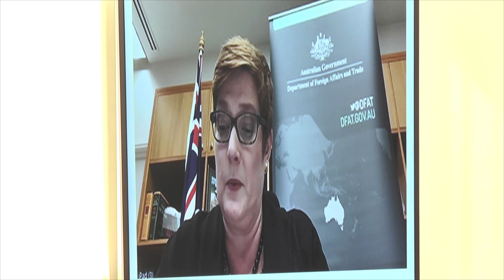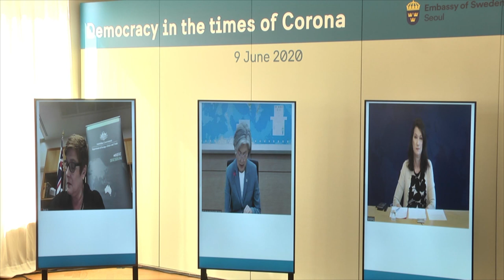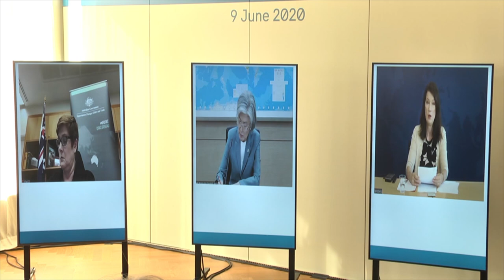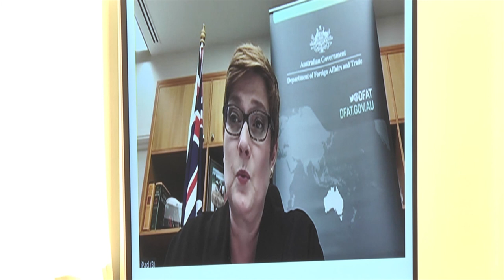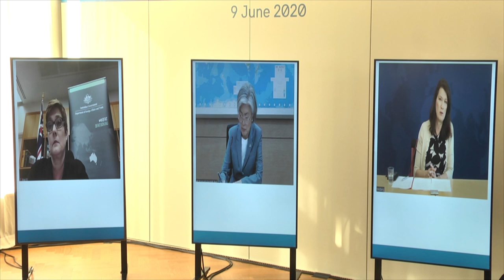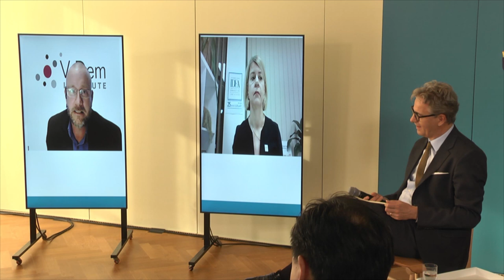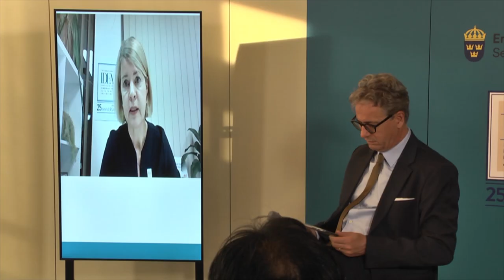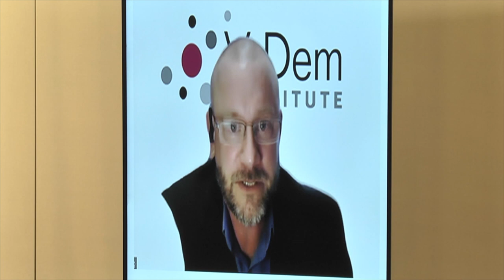Democracy in the times of Corona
The Embassy of Sweden in Seoul and International IDEA co-hosted a webinar on 9 June 2020 on how to protect democracy during the outbreak of the coronavirus, COVID-19, sharing examples and experiences from Australia, the Republic of Korea and Sweden.

The 'Drive for Democracy' is a key focus area for the Swedish Government. The initiative aims to provide support to the institutions, processes and defenders of democracy, while also responding to the growing threats and challenges facing democracy today. As a part of this drive, Sweden co-organizes “Democracy Talks” with partners all over the world.

The outbreak of COVID-19 has affected the world in all aspects, not least when it comes to democracy and fundamental freedoms. As per International IDEA's Global State of Democracy Report 2019, Australia, the Republic of Korea and Sweden are all among the highest performing democracies in the world. However, their strategies and responses have varied, revealing the nuances and importance of national contexts.

The purpose of the discussion was to highlight democracy aspects globally and locally. Some of the questions addressed:
1. How important are the robustness of institutions, levels of societal trust and access to information when dealing with a pandemic without undermining democracy?
2. What does COVID-19 reveal of our political systems, leadership and citizenry?
3. What may be the medium-and longer-term implications of COVID-19 to democracy?